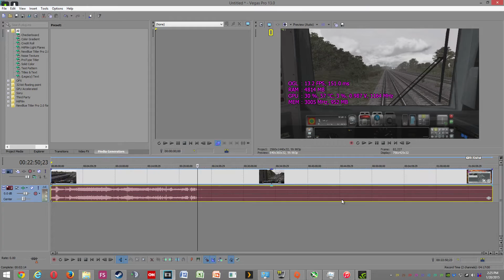Nvidia Shadow Play Audio Issue ||| Windows 10....Is Free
Update: i think i may have found a solution for the audio issue with nvidia shadow play, testing is in progress!